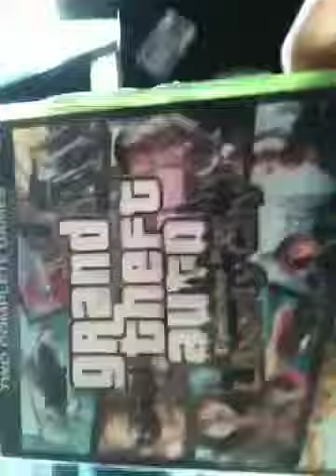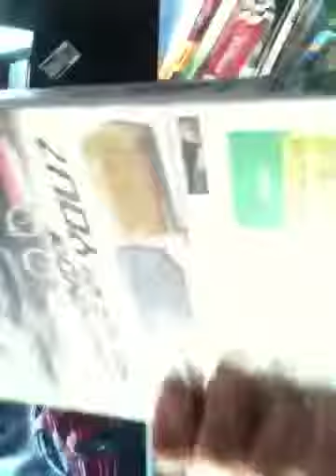Xboxs games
Xboxs games I was bored lol